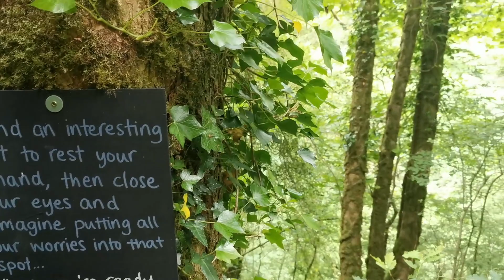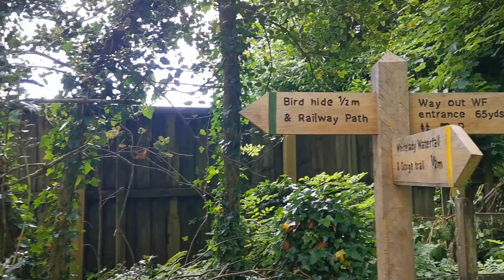Lydford Gorge Hike | Dartmoor National Park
We headed over to Devon to hike around the deepest gorge in the South West. The gorge is protected by the National Trust as open all year round.

♪  Prod. by - MD Beats